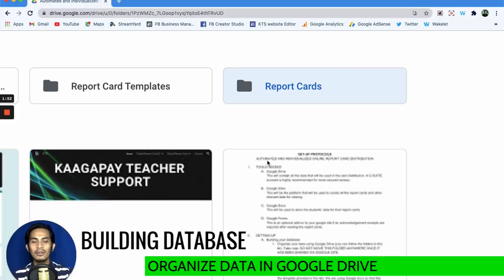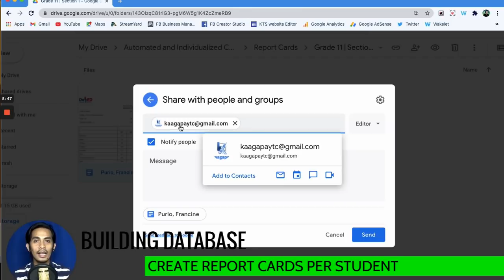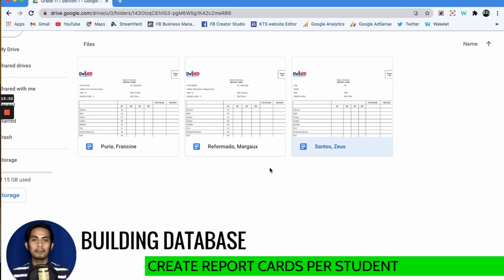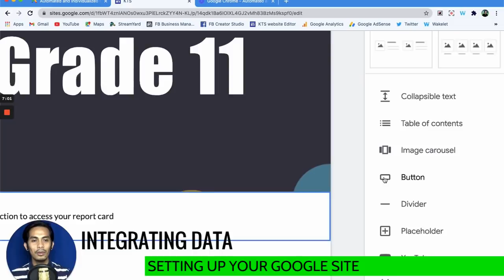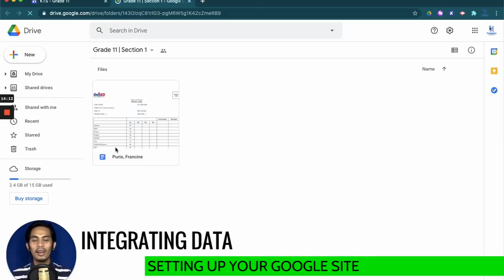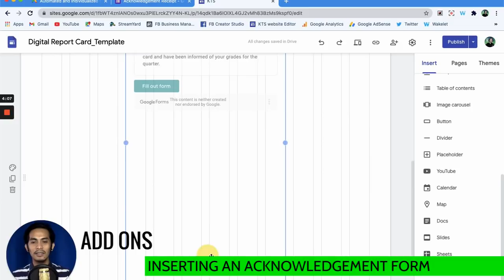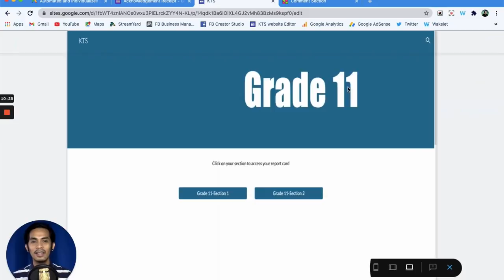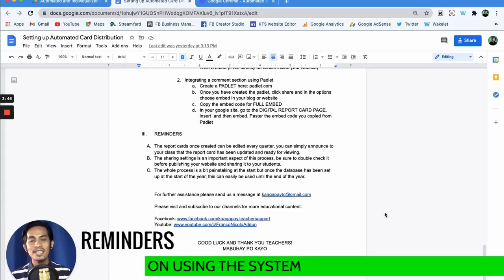inTECHgration Episode 2: Automated and Individualized Digital Report Card Distribution System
Using Google Docs, Google Drive and Google Site to create an automated and individualized digital report card distribution system. This hopefully gives more option in distributing report cards online and minimizing contact and exposure among teachers and students.